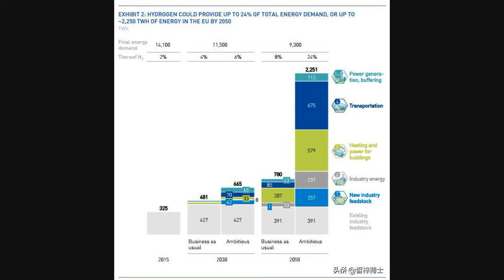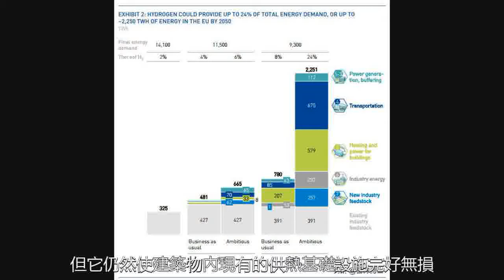歐盟丟擲氫能路線圖，明確氫能才是方向，發展電動汽車難道錯了？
歐洲正在向脫碳能源系統過渡，歐盟28個成員國簽署並批准了《締約方會議巴黎協定》。以"使全球變暖遠低於工業前水平2攝氏度，並努力將氣溫上升進一步限制在1.5攝氏度範圍內。